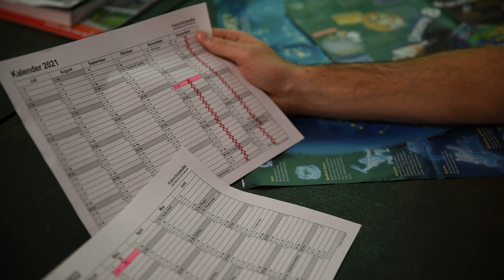Der 20. digitale Beitrag zur 74. Session: Geising völlig abgeSpaced - Spuk am Galgenteich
Prinz Ronny I. und Prinzessin Anne mit Hofnarr Latsch laden ein zur Video-Challenge! Wie auch schon im vorherigen Jahr sind alle dazu eingeladen, ein 30-60s Video zum Thema "völlig abgeSpaced" einzureichen.